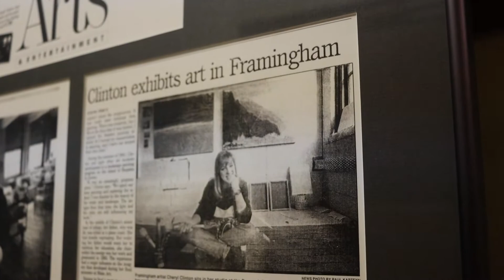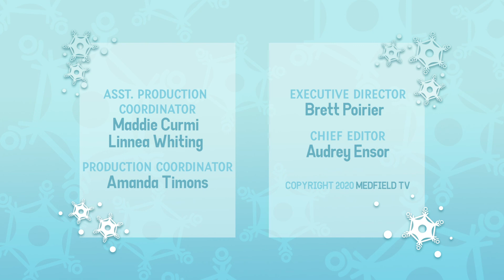Cheryl Clinton, Fine Arts Painter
The 2020 Holiday Stroll presents Cheryl Clinton!

Socials: @clintonpaints